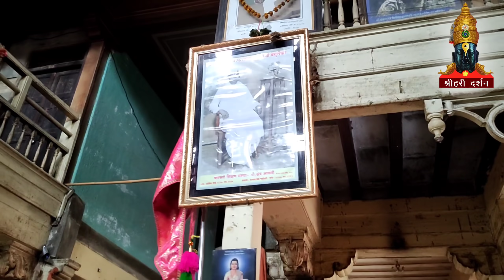पंढरपुरातील संत नामदेवांचे घर व स्वतः सेवा करायचे मुर्ती दर्शन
हरे कृष्ण,
गौर प्रेम दास, हार्दिक स्वागत

आणखी खूप काही...
(Something special...)

व्हिडिओ आवडला असल्यास कृपया *शेअर आणि सबस्क्राईब* करा.

Get FREE Guidence to Uplift in Life.